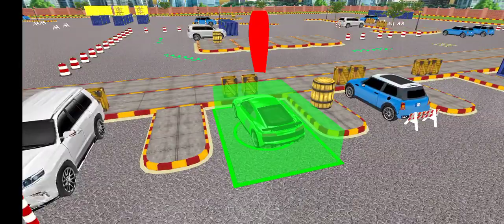game challenge Car games 2022 tour 3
link

Modern Cars 2022 is a parking game

We offer you new car parking this best car games 2022 - super car parking game with high quality graphics and best offline car parking 2022 interesting parking.